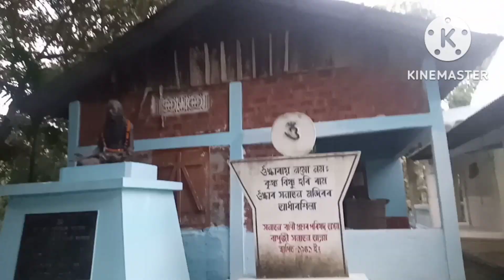এক ৰহস্যময় ঠাই চাও আহক 😱 || Assamese vlog || Alex pijush vlog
in this video I explored sonaton ashrom

. Assamese vlog
viral video
honted please
baramboi
Alex pijush vlog